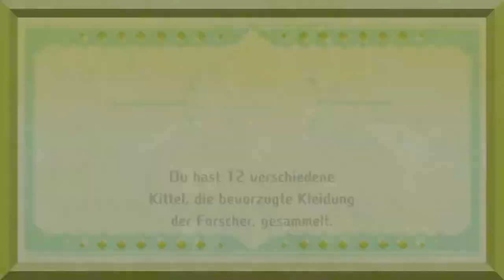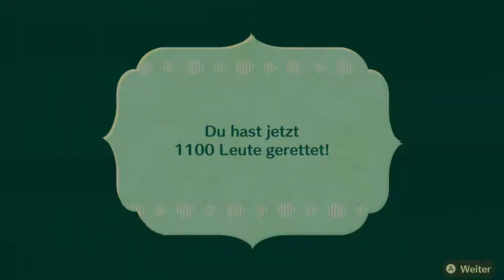Miitopia #40 | Jesusdämon in der Burg des Fürsten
Was ein Plottwist, wir sind wieder getrennt. Ist ja nicht so als wäre das exakt gleiche vor vielleicht 2 parts oder so passiert...

 🎮Spiel: Miitopia
⌨Plattform: Switch
 ❔Genre: RPG